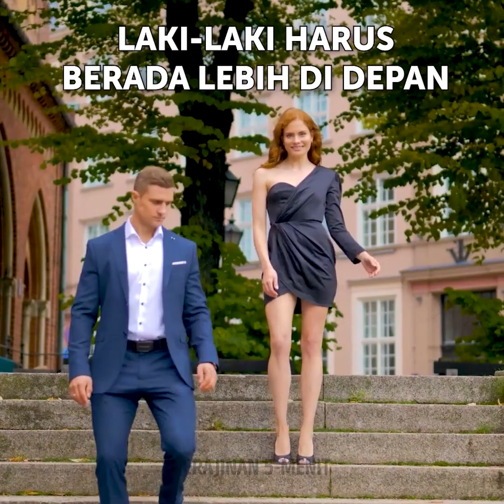Hal Ternyata Kamu Lakukan dengan Tidak Tepat Selama ini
Ada kebiasaan yang sangat kita ingat sejak kecil, mulai dari cara memasak makanan favorit kita, cara kita menyapa orang, sopan santun di meja makan bersama keluarga atau dengan rekan kerja kita, namun bisa jadi ada hal sederhana yang dilakukan dengan salah dan kita tidak menyadarinya. Kami akan membagikan beberapa cara mudah untuk memperbaiki rutinitasmu, menghemat waktu, dan meningkatkan apa pun yang kamu lakukan, mulai dari membuat resep hingga membuat kesan yang baik atau menyelesaikan tugasmu.

URUTAN WAKTU:
00:00 – Kiat kopi
01:42 – Tata krama makan yang baik
03:54 – Berbagi barang pribadi
04:12 – Kencan buta